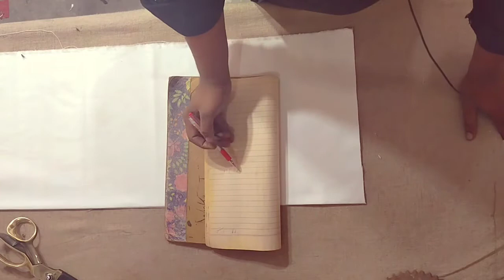Gents kameez Cutting | Kameez Ki Cutting | Gents kameez Cutting and Stitching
gents suit cutting
suit cutting
cutting and stitching
kurta cutting
kameez cutting
gents kameez ki cutting
gents Kameez design
gents kameez ke design
gents kameez stitching
gents kameez cutting and stitching
gents kameez cutting and stitching in Urdu
gents Kameez design imags
gents suit Silai
gents kameez ki silai
gents suit cutting and stitching
gents suit cutting Karne Ka Tarika
gents suit cutting in Urdu
gents suit cutting video
gents suit cutting video download